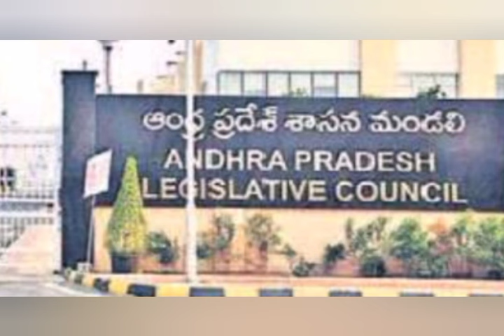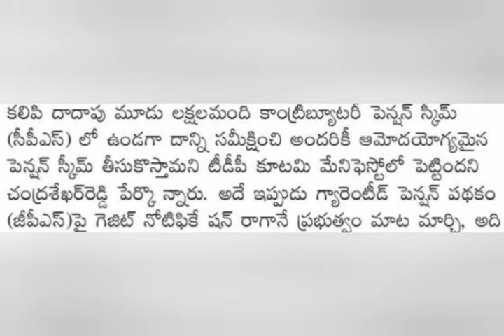పెన్షనర్లకి ముఖ్య గమనిక 31 గడువు | Ap Government employees | Pensioners latest